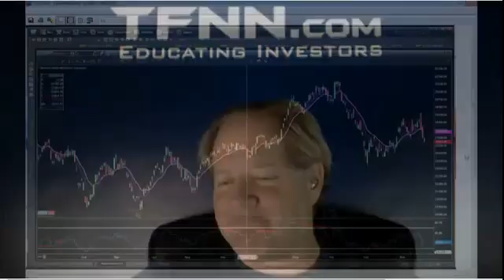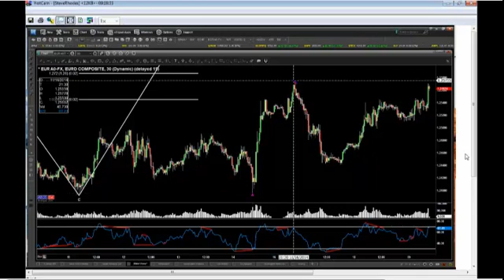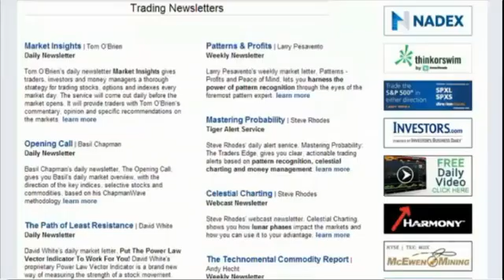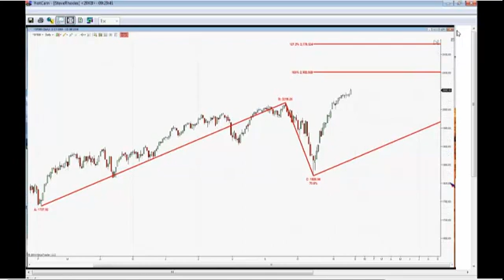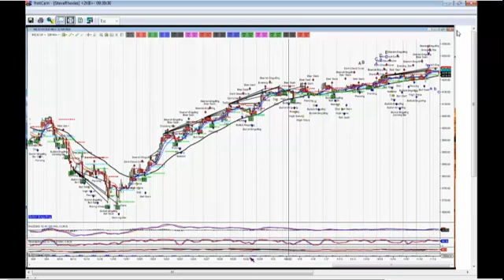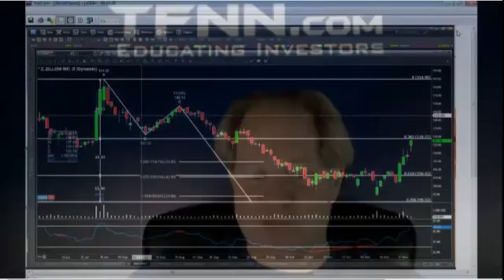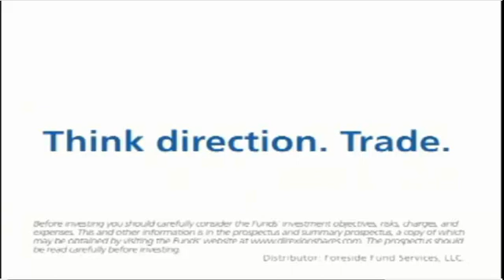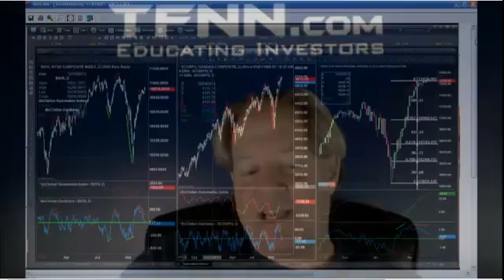Nov 19th Trader's Edge with Steve Rhodes on TFNN 2014